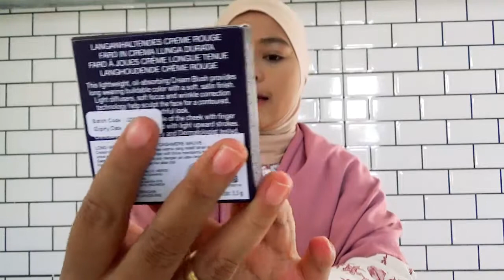Review Blush On Terbaik dan Best Seller "JAFRA CREAM BLUSH 3 IN 1"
Review dan Try On Kosmetik Blush On Brand Jafra yaitu Jafra Cream Blush 3 In 1 yang katanya Best Seller dan Terbaik.

Produk yang di Review :
1. Jafra Creame Blush 3 In 1
Comment di bawah ya kalau mau beli produknya juga, nanti saya sertakan Link Toko Onlinenya.

*Link Toko Online dapat berubah dan tidak aktif
*Harga Produk pada Toko Online dapat berubah tergantung kondisi serta ketersediaan stock barang.

Demikian video review saya...
Jika ada kesalahan kata-kata atau cara bicara yang kurang berkenan mohon dimaafkan, terima kasih